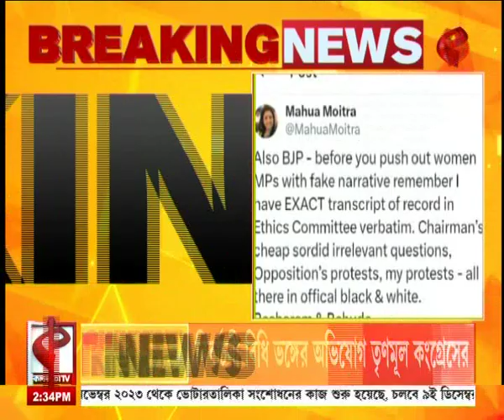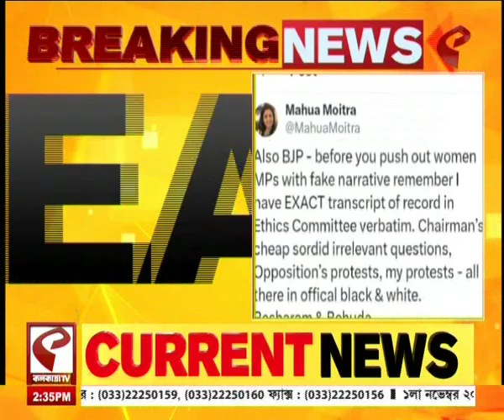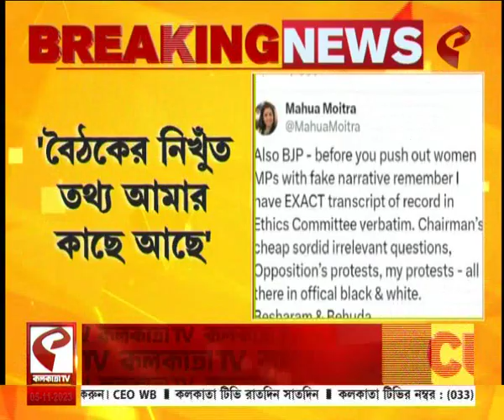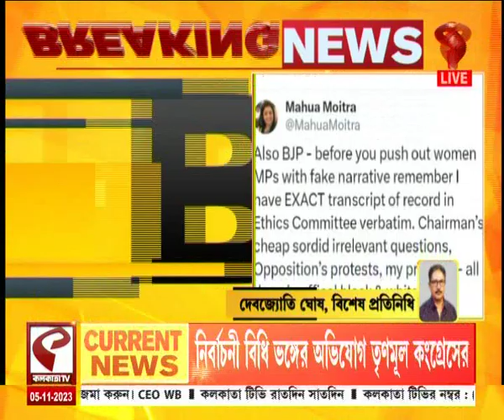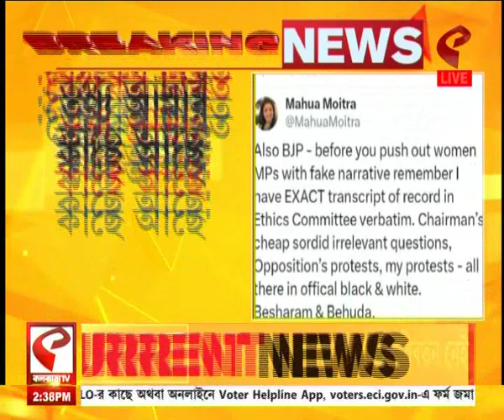Mamata Banerjee | ৬ নভেম্বর নিজের নির্বাচনী কেন্দ্রে উত্তীর্ণ প্রেক্ষাগৃহে বিজয়া সম্মেলনী মমতার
website link for this copy :
@Kolkata Tv